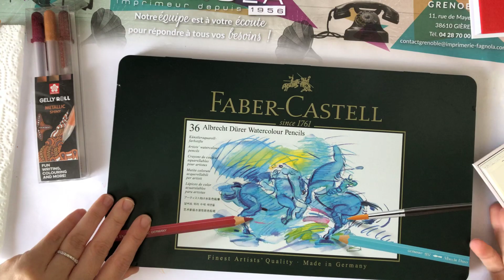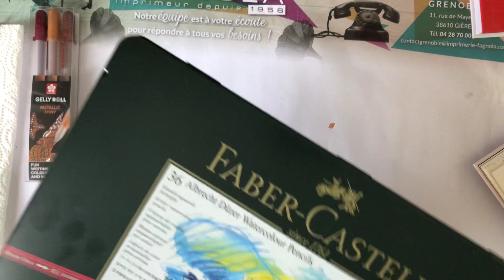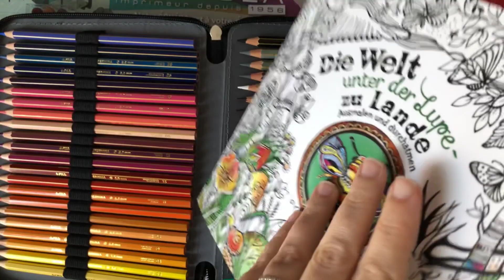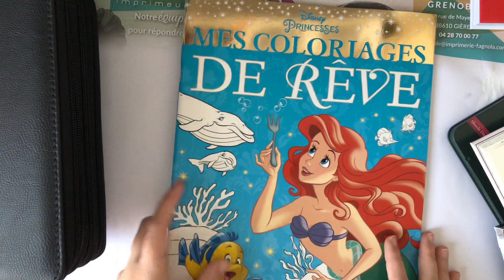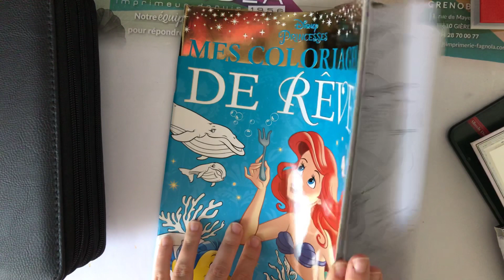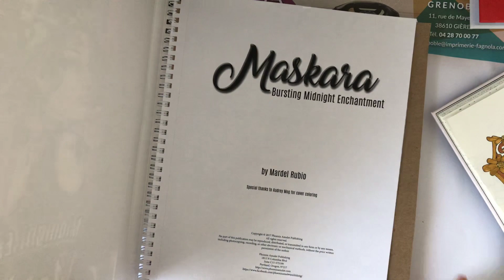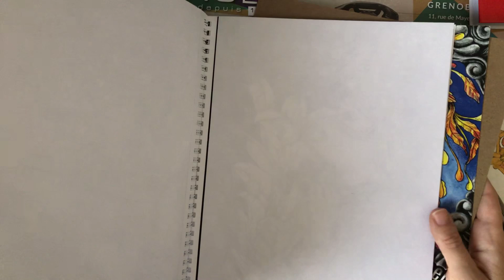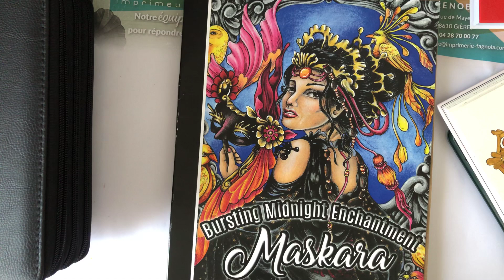Haul coloriage adulte : Arteis, Amazon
Coucou on se retrouves pour un haul encore !
😊😊😊😊 si vous souhaitez des revues de matériel n’hésitez pas à demander !
Les Albrecht Dürer par 36
Les supermina 50
Mes coloriages de rêves sous l’océan
Maskara de Mardel Rubio
Mon instagram : morganecolopassion